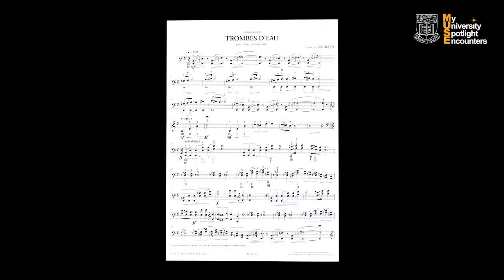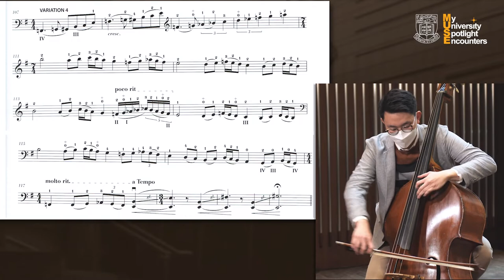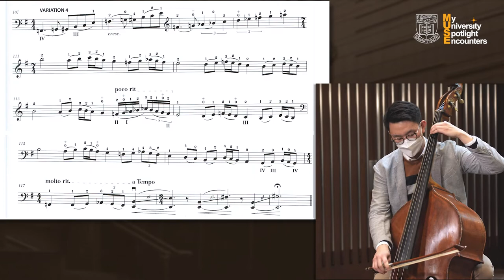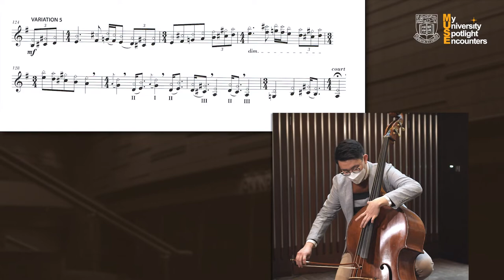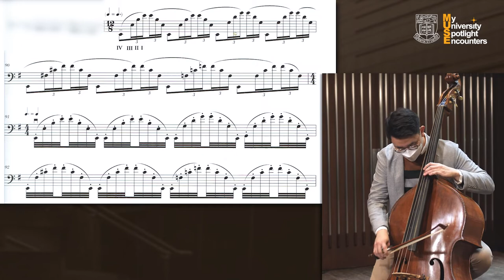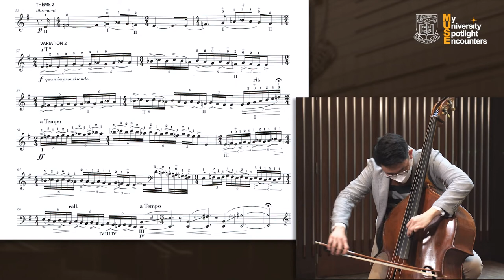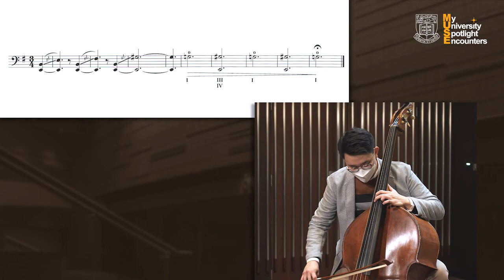哈巴特的低音大提琴 François Rabbath’s Double Bass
「薄暮樂敘」示範講座
Around Twilight Lecture Demonstration
（粵語主講 In Cantonese）

吳展滔／低音大提琴 Kelvin Ng, double bass
陳慶恩教授／主持 Prof. Chan Hing-yan, host

被譽為「低音大提琴界的帕格尼尼」，哈巴特（1931-）​在演奏和教學兩個領域均成就非凡。他不拘一格，在古典、爵士和世界音樂等界別都能如魚得水，堪​稱一代傳奇。哈巴特寫成於​ 2017 年的 Trombes d’eau （​水龍捲）是一首既優美又炫技的​低音大提琴獨奏曲。樂曲以一形象化的動機貫串，並由五組主題與變奏組成，每一組均聚焦一種演奏技巧。新晉低音大提琴手吳展滔畢業於美國伊士曼音樂學院及耶魯大學，他會為大家演奏這首低音大提琴的「新經典」，並會與陳慶恩教授對話，解構作品中每一個令人目眩的超技段落。

The legendary double bassist François Rabbath (1931-) ​enjoys an intense career both as a performer and as a pedagogue. He accepts no limits or labels, effortlessly crossing classical, jazz, and global traditions. ​His importance to the development of double bass playing can be compared with that of Paganini to the violin. Rabbath’s 2017 Trombes d’eau ​(literally ‘waterspouts’) is a beautiful work that reveals the versatility of the instrument. Framed by an impassioned motive, which also serves as a refrain, the core of the composition comprises five pairs of theme-and-variation, with each showcasing a dazzling performance technique. A graduate of the Eastman School of Music and the Yale School of Music, Kelvin Ng will perform this 6-minute work, and will be in dialogue with Professor Chan Hing-yan to explicate the immense virtuosity that the composition demands.

0:00 - 6:38 Trombes d’eau